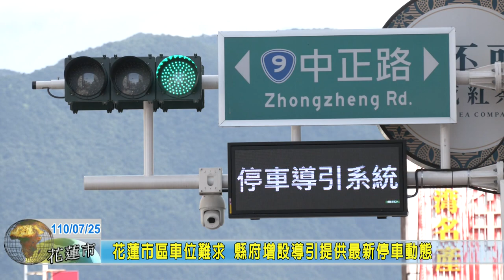20210725 03 花蓮市區車位難求 縣府增設導引提供最新停車動態